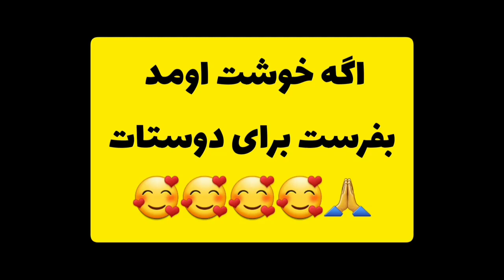مادرشوهر عروسشو با خاک یکسان کرد🤔🤪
مگه نمیگن مادرشوهر عروسشو مثل دخترش دوست داره ،پس چرا ایندفعه اینجوری نشد 🤣عروس بیچاره رو خیلی محترمانه فِررر داد🤣🤣
درسته که موضوع به مادرشوهر ربط داره ولی من بازم میگم امان از جاری ورپریده🤣🤣
تو این کانال دختری هست که تمام تلاششو میکنه که بخندونتتون😁🥰🥰🥰لطفا حمایتش کنید🙏🥰🥰🥰🥰🥰🥰🥰😁😁😁😁🥰🥰🥰🥰🥰😁😁😁😁🥰🥰🥰🥰🥰😁😁😁😁🥰🥰🥰🙏🙏🙏🙏🙏🙏🙏🙏🙏🙏🌹🌹🙏🌹🌹🌹🌹🙏🌹🙏🌹🙏🌹🌹🙏

کلیپ جاری
فاطمه موسوی
"ویدیو خنده دار"
"دابسمش"
"مافیا"

"سکه"
"طنز"
"کمدی ایرانی"
"ویدیو کال"
"کافه ایرانی"
"یوتیوب ایرانی"
"خنده دار ترین"
فاطمه موسوی
فاطمه موسوی شاخ اینستا
fatemehmousavi
"فان"
"خنده دارترین"
"کلیپ فان"
"قیمت دلار"
"خنده دار جدید"
"جدید"
"شهروند"
"شب های مافیا"
"کلیپ طنز"
"ویدیو خنده دار"
"دابسمش"
"مهریه"
"سکه"
"دوست دختر"
"کادو"
"پیچوندن"
"واینر"
"واینر ایرانی"
"مهریه دادن"
"تست بازیگری"
"Persian viner"
"Iranian comedian"
"Iran"
"Persian"
"mohseneasy"
"GirlFriend"
"طنز ایرانی"
"کمدی ایرانی"
"ویدیو کال"
"کافه ایرانی"
"یوتیوب ایرانی"
"خنده دار ترین"
"سریال طنز"
"فان"
"خنده دارترین"
"کلیپ فان"
"Fun"
"قیمت دلار"
"خنده دار جدید"
"جدید"
"طنز سیاسی"
"کلیپ های کمدی"
"کلیپ"
"کلیپ کمدی"
"کلیپ های زودنیوز"
"طنز فارسی"
"کانال زود نیوز"
"زودنیوز"
"طنز سیاسی شبکه خنده"
"طنز زودنیوز"
"طنز افغانی"
"کلیپ طنز"
"طنز ایرانی"
"زود نیوز"
"خبر زود نیوز"
"کلیپ طنز ایرانی"
"کلیپ عاشقانه"
"طنز خنده دار"
"خنده دار"
"فیلم دلبر"
"کلیپ هندی دلبر"
"Delbar"
"فیلم هندی"
"فیلم هندی دوبله"
"کلیپ های خنده دار"
"کلیپ خنده دار"
"زود نیوز جدید"
"کلیپ طنز جدید"
"خبر زودنیوز"
"طنز سیاسی"
"کلیپ های کمدی"
"کلیپ"
"کلیپ کمدی"
"کلیپ های زودنیوز"
"طنز فارسی"
"کانال زود نیوز"
"زودنیوز"
"طنز زودنیوز"
"طنز افغانی"
"کلیپ طنز"
"طنز ایرانی"
"طنز خنده دار"
"زودنیوز جدید"
"طنز فارسی خنده دار"
"طنز"
"خنده دار"
"علی دایی"
"کلیپ خنده دار"
"زود نیوز جدید"
"کلیپ طنز جدید"
"خبر زودنیوز"
"طنز سیاسی"
"کلیپ های کمدی"
"کلیپ"
"کلیپ کمدی"
"کلیپ های زودنیوز"
"طنز فارسی"
"کانال زود نیوز"
"زودنیوز"
"طنز زودنیوز"
"طنز افغانی"
"کلیپ طنز"
"طنز ایرانی"
"زود نیوز"
"خبر زود نیوز"
"کلیپ طنز ایرانی"
"کلیپ عاشقانه"
"کلیپ زود نیوز"
"کلیپ زودنیوز"
"طنز خنده دار"
"زودنیوز جدید"
"طنز"
"خنده دار"
"بلال 2"
"کلیپ بلال"
"کلیپ خنده دار"
"زود نیوز جدید"
"کلیپ طنز جدید"
"خبر زودنیوز"
"طنز سیاسی"
"کلیپ های کمدی"
"کلیپ"
"کانال زود نیوز"
"زودنیوز"
"طنز زودنیوز"
"طنز افغانی"
"کلیپ طنز"
"طنز ایرانی""واینر های خنده دار"
"اسکویید گیم"
"اسکویید گیم ایرانی"
"کلیپ خنده دار"
"کلیپ فارسی"
"خنده دار"
"خنده دار ایرانی"
"clip khande dar irani"
"کلیپ خنده دار ایرانی"
"کلیپ خنده دار جدید اینستاگرام"
"کلیپ خنده دار کوتاه"
"clip khandedar"
"کامیار"
"کلیپ خنده دار جدید"
"واینر های اینستاگرام"
"استوری اینستاگرام"
"کلیپ طنز ایرانی"
"کلیپ عاشقانه"
"کلیپ زود نیوز"
"کلیپ زودنیوز"
"طنز خنده دار"
"زودنیوز جدید"
"طنز"
"خنده دار"
"واينر ايراني"
"ويدئوي خنده دار"
"واينر اينستاگرام"
"خنده دار"
"کليپ خنده دار ايراني"
"طنز"
"کليپ خنده دار"
"خنده دار ترين"
"بهترين"
"جديد ترين"
"persian"
"خنده"
"کمدي"
"کليپ جديد"
"کليپ کمدي"
"باحال"
"خنده دار ايراني"
"خنده دار جديد"
"کليپ هاي خنده دار"
"خنده دارترين کليپ ايراني"
"کليپ خنده دار اينستا"
"کليپ طنز جديد"
"طنز خنده دار"
"طنز فارسي خنده دار"
"کليپ هاي کمدي"
"خنده دار ايراني جديد"
"مصطفی آزاد"
"مستفا"
"مسئول"
"مسئول دولتی"
"طرح تردد"
"طرح تردد شبانه""Keyword"
"کلیپ فرار"
"روز زن"
"کلیپ طنز جدید"
"خبر زودنیوز"
"طنز سیاسی"
"کلیپ های کمدی"
"کلیپ"
"کلیپ کمدی"
"کلیپ های زودنیوز"
"طنز فارسی"
"کانال زود نیوز"

"طنز زودنیوز"
"طنز افغانی"
"کلیپ طنز"
"طنز ایرانی"
"زود نیوز"
"خبر زود نیوز"
"کلیپ طنز ایرانی"
"کلیپ عاشقانه"
"طنز خنده دار"
"زودنیوز جدید"
"طنز"
"خنده دار"
"کلیپ خنده دار"
"استوری کامیار و دوست دخترش"
"کلیپ خنده دار"
"کلیپ خنده

امان از مادر شوهر ناراضی  هر چی هم محبت کنی بازم ش
"کلیپ فارسی"
"خنده دار"
"خنده دار ایرانی"
"clip khandedar"
"کلیپ خنده دار ایرانی جدید"
"واینر های اینستاگرام"
"استوری اینستاگرام"
"واینر های خنده دار"
"سوال جواب"
"سوالات خصوصی"
"کلیپ خنده دار"
"کلیپ خنده"
"طنز"
"کمدی"
"کلیپ طنز"
"کلیپ فارسی"
"خنده دار"
"خنده دار ایرانی"
"clip khandedar"
سیده فاطمه موسوی
فاطمه موسوی
سرنا امینی
علی صبوری
شاخ اینستاگرام
دنیا جهانبخت
میلاد خواه
مادرشوهر
مادرشوهرجان